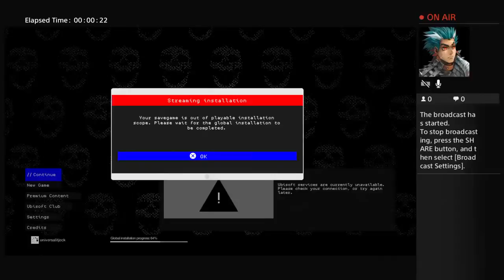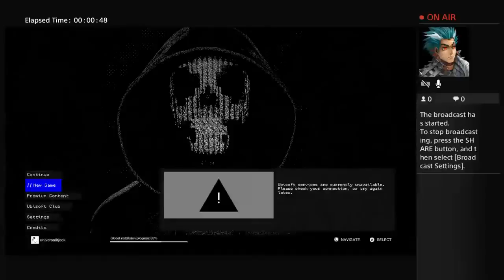watch dogs 2 montage